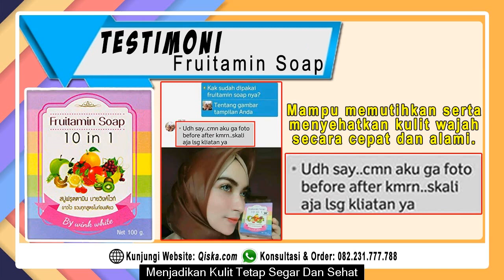Awas Hati Hati Efek Bahaya Fruitamin Soap Bagi Kesehatan Kulit Anda - WA 082231777788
Fruitamin Soap adalah salah satu formulasi terbaru sabun perawatan kulit yang memiliki kandungan extra buah buah segar yang berkhasiat bagi kulit ,kaya dengan kandungan vitamin yang berfungsi menutrisi kulit dan dapat meregenerasi kulit,dan menjadikan kulit,putih,cerah,lembut dan fresh,Fruitamin Soap merupakan sabun yang banyak sekali khasiatnya untuk kulit 10 sekaligus kandungan buah segar di dalamnya. Baca Selengkapnya Di Sini

KHASIAT FRUITAMIN SOAP

1. Menghilangkan jerawat pada wajah dan kulit

2. Membersihkan bekas Jerawat dan flek Hitam yang sulit dihilangkan pada kulit

3. Menjadikan kulit cerah dan putih alami

4. Menjadikan kulit terasa lembab sepanjang hari

5. Menjadikan Kulit lebih segar, sehat dan terlindungi

KONSULTASI DAN ORDER FRUITAMIN SOAP